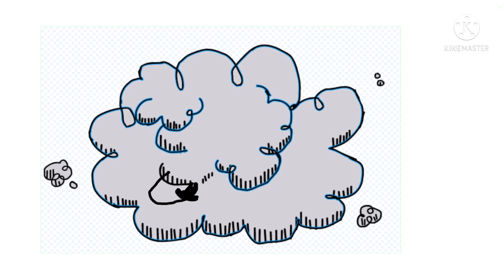tlh and the cg fight cloud 3